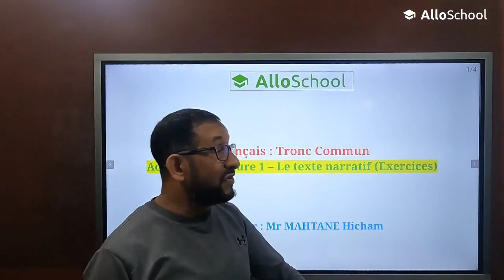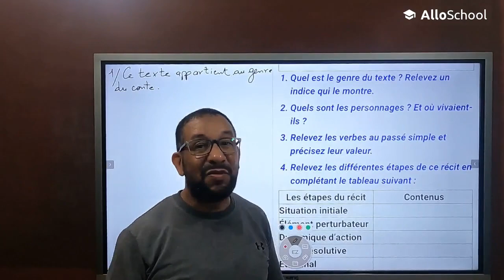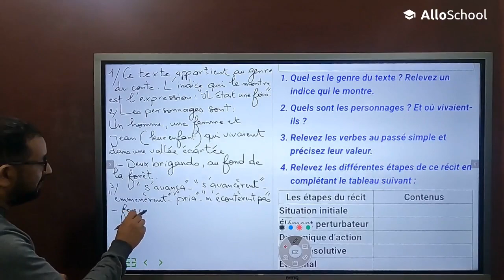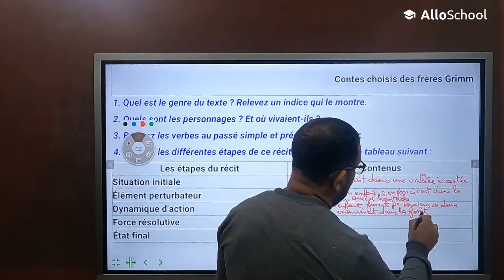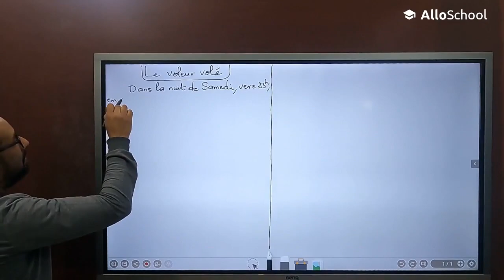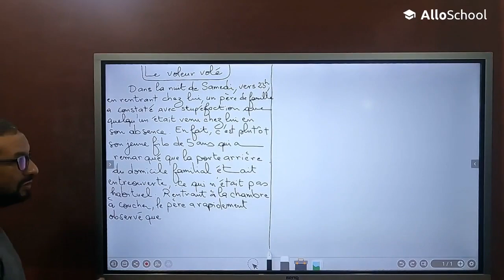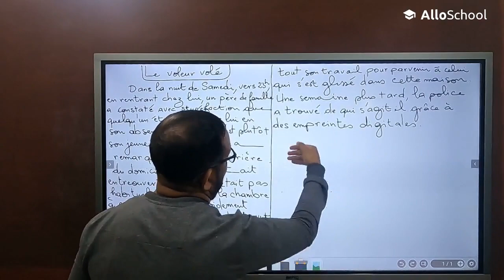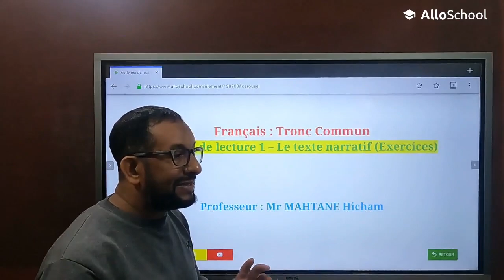Français Tronc Commun - Activités de lecture 1 : Le texte narratif (Exercices)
Professeur : Mr MAHTANE Hicham